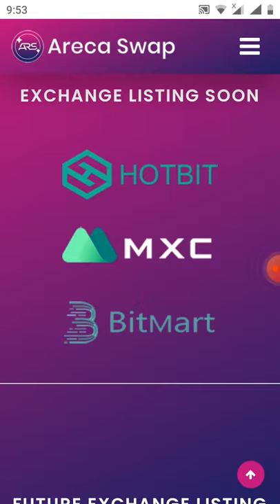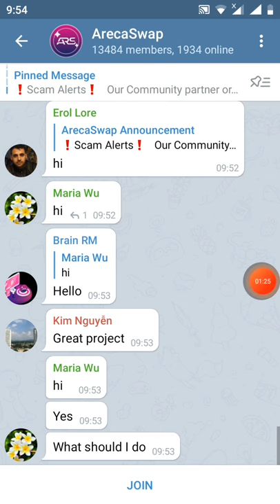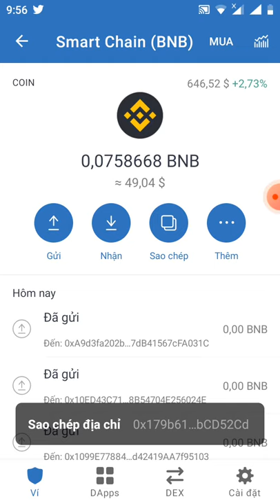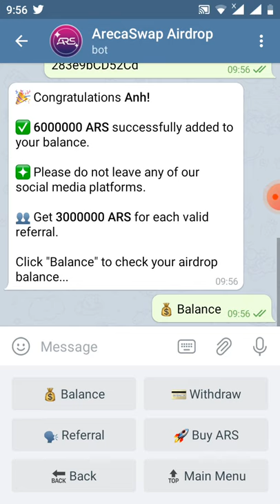Claim 6.000.000 triệu token ARS (mạng binace smart chain dự án tiềm năng)